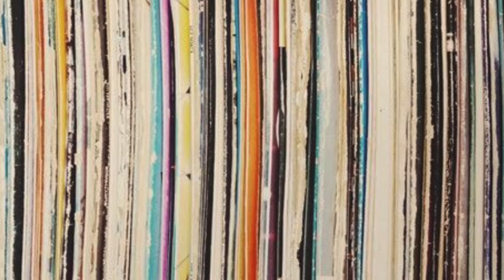The Best Man - Lou Lanza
This was from a never completed project of Pete Colangelo’s.  We only did one session.  It featured Pete on bass, Pete Smyser on guitar, Larry McKenna on sax, James Schade on drums, and yours truly on vocals.